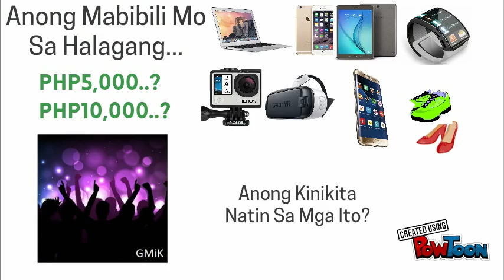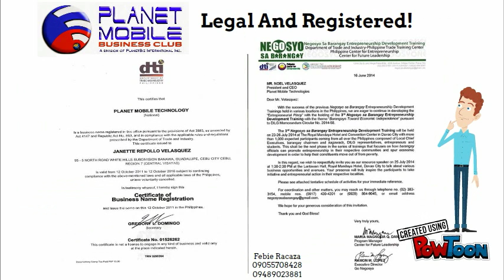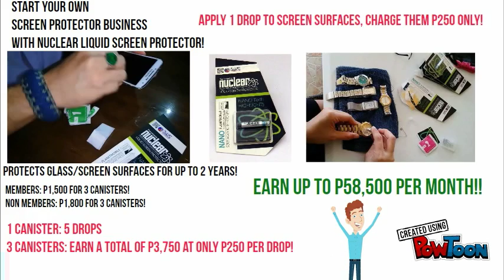Grocery Business by Febie1